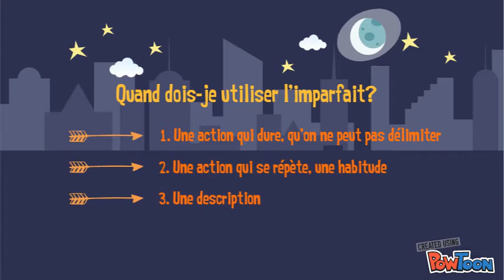Les temps du passé (imp./ps.)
Capsule d'aide théorique pour une classe inversée.